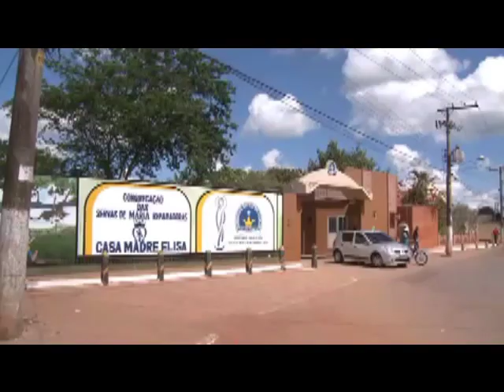Especial da Rede TV conta história de Marina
Reportagem foca biografia e trajetória política da candidata do PV (Matéria de 01/07/2010)